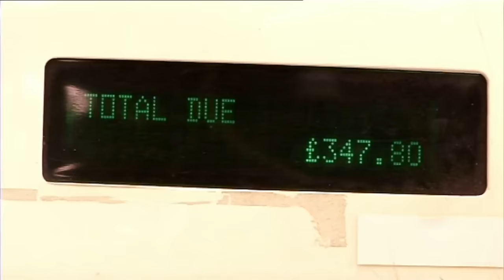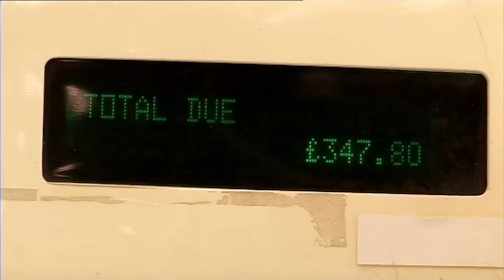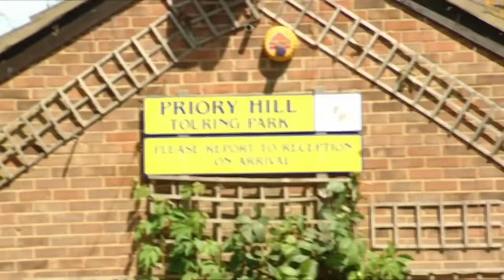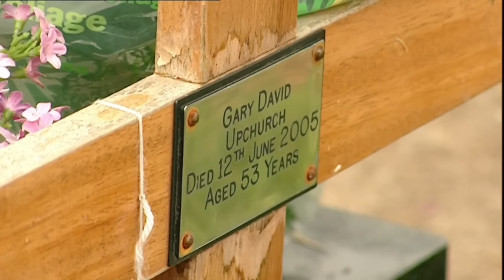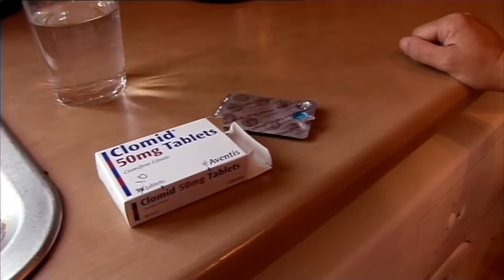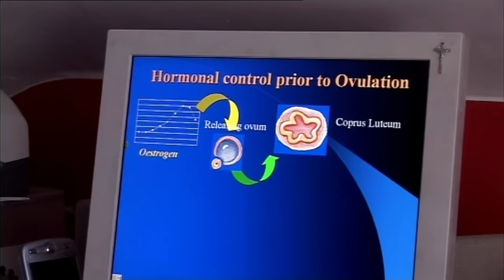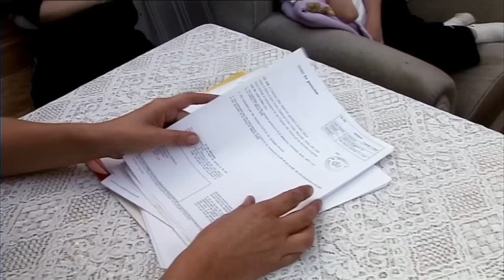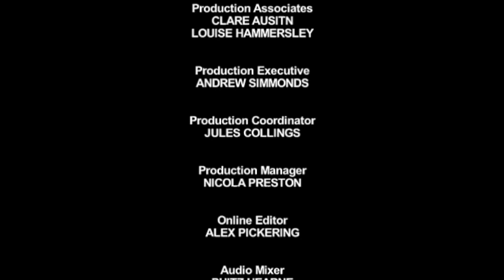The Family with 10 Kids & Wanting More! The FULL Documentary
A documentary made by North One which explores the lives of some of the UK's biggest families.